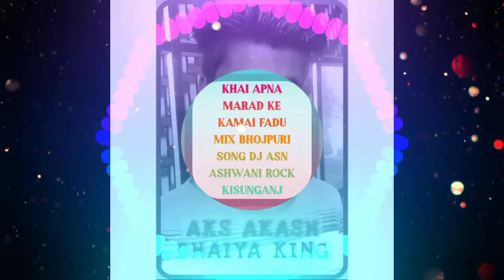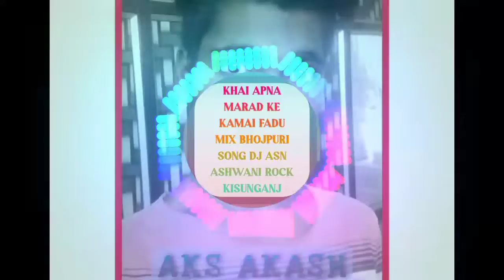KHAI APNA MARAD KE KAMAI FADU MIX BHOJPURI SONG DJ ASN ASHWANI ROCK KISUNGANJ